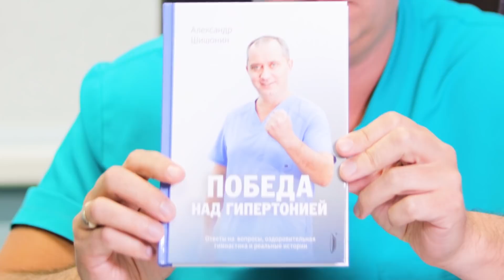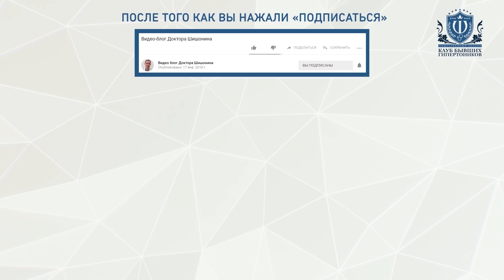Как убедить родных лечить гипертонию?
Вы переживаете за родных и близких, хотите помочь им справиться с болезнью, а они вас не слушают и отмахиваются. Как помочь вылечить болезнь взрослому человеку нестандартными методами?
Выход подскажет главврач «Клиники доктора Шишонина», кандидат медицинских наук, организатор «Клуба бывших гипертоников».
В магазинах сети Читай-город. В Москве это и Московский дом Книги, и Молодая гвардия, и Библио Глобус, и книжный магазин "Москва"
Полезные ссылки: